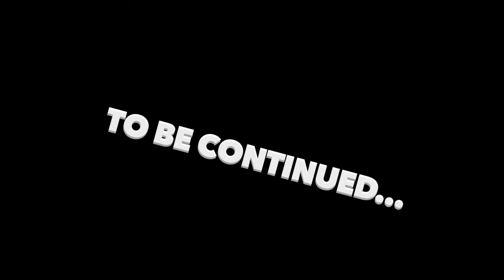Food Adventures- Breakfast!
Part 1 of our early morning breakfast adventure.